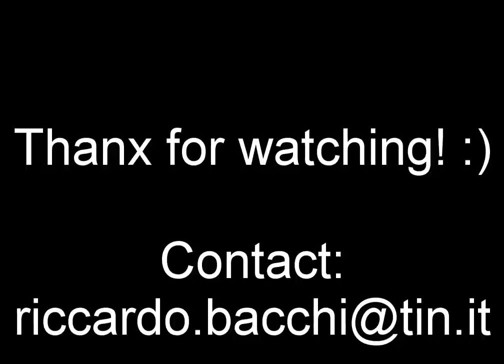Suhr Badger + Scumback M75. Comfortably Numb solo by Riccardo Bacchi.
Suhr Badger 30, Suhr 1x12" cab loaded with a Scumback M75.
Fender Custom Shop Strat, Suhr Koko Boost, Eventide Time Factor.
EV Raven into TC Electronic Konnekt 24D, Cubase SX3
No editing added.